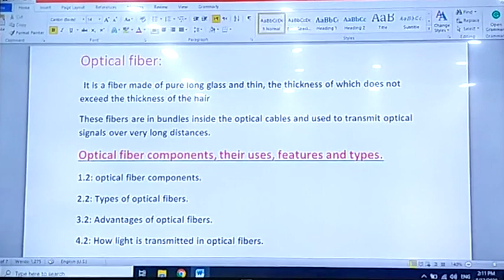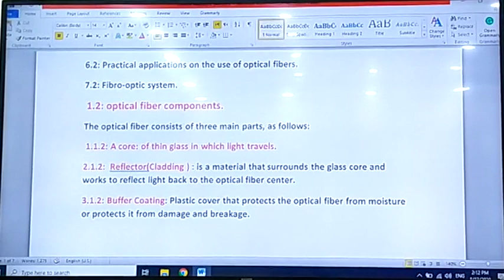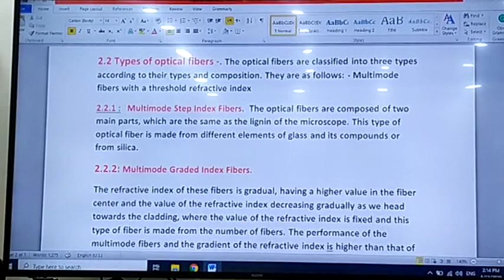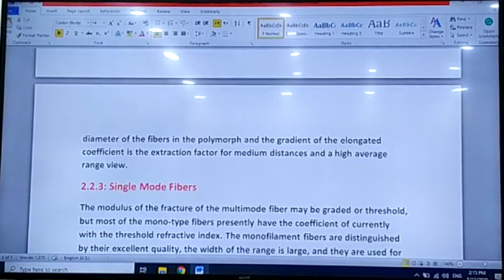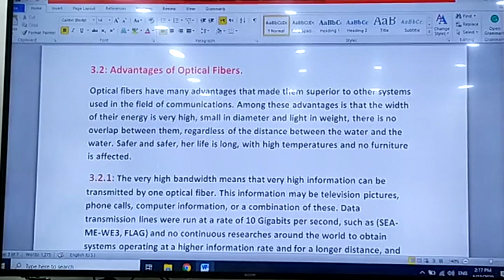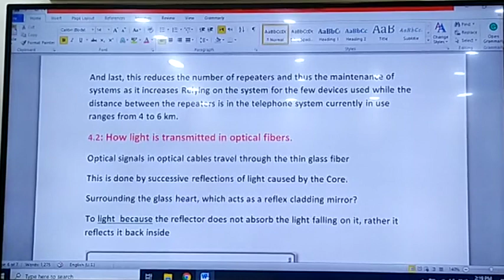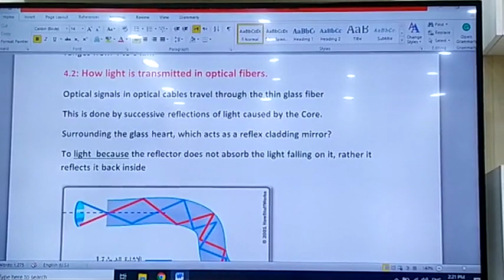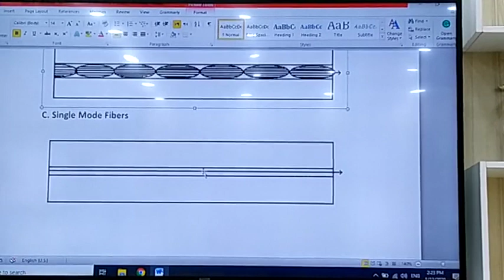محاضرة 1 Kareem Hussain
د. كريم حسين جواد   مدرس هندسة الطب الحياتي دراسات أولية و عليا المرحلة الخامسة الاجهزة الطبية  الليف البصري - optical fiber